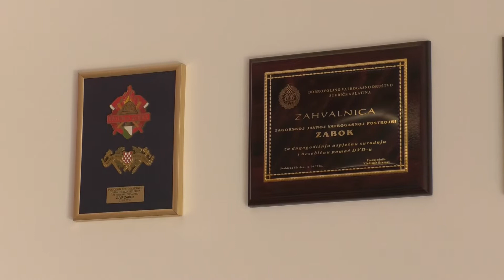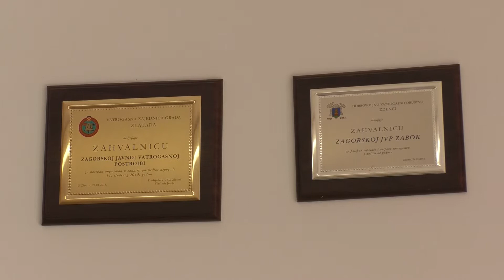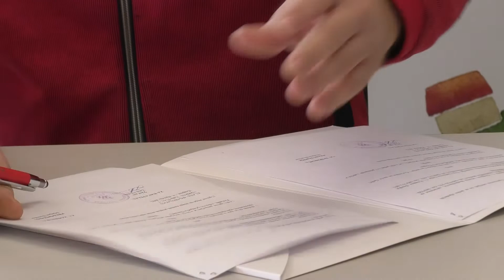Zagorje moje 24.01.22. - Sufinanciranje rada Vatrogasne zajednice KZŽ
v denešnjoj emisiji poglečte priču o Vatrogasnoj zajednici KZŽ.